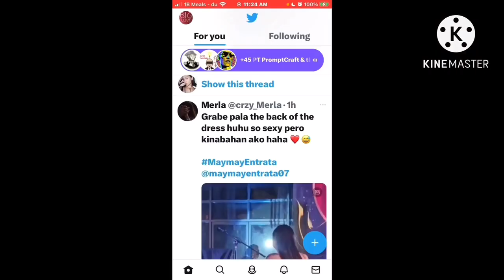Maymay Entrata isang Korean Singer Rapper daw ang maka collab sa bagong kanta na AUTODEADMA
Nagkagulo ang mga tagasuporta ni Maymay Entrata sa paghula kung sino ang magiging ka collab nito na Rapper Singer dahilanan sa ang ibinigay na clue ng Star PopPh ay isang Korean daw ito kaya ang hype ay kagabi pa. Kung sino sino na ang mukhang ipinost nila pero ang sabi ng isa mukhang sweet vouce daw ang pinahuhulaan ng Star Pop at parang nakaka inlove daw ito pakinggan